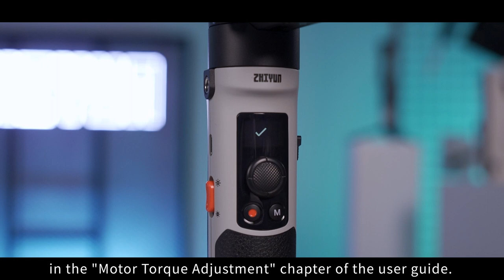ZHIYUN CRANE-M2S Official Tutorial | Installing & Balancing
This video shows us how to mount a mirrorless camera on cranem2s and balance it.